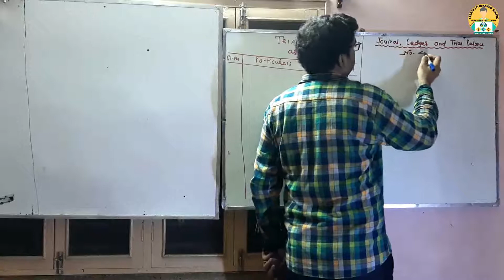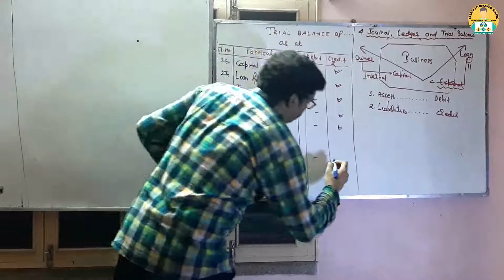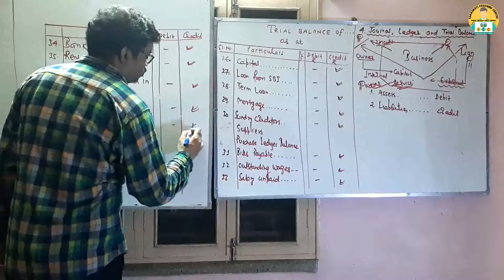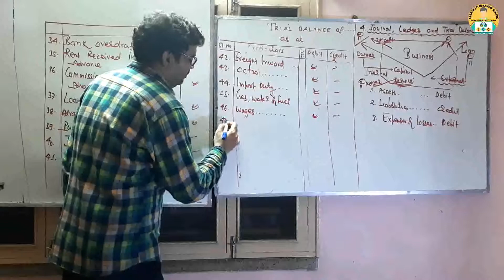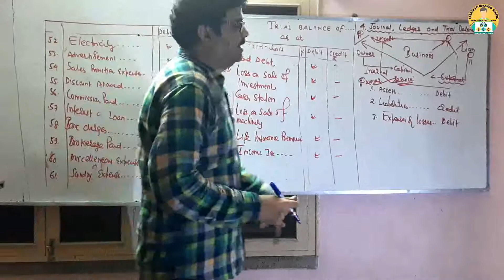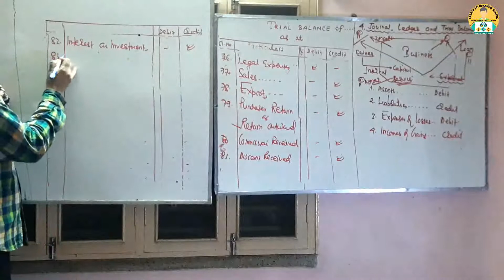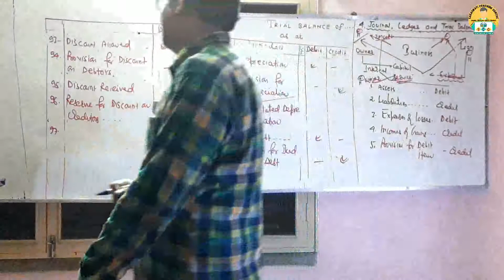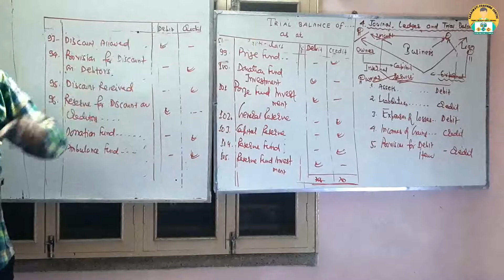06_JOURNAL, LEDGER AND TRIAL BALANCE - XI ISC, CBSE, WB - THEORY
06_JOURNAL, LEDGER AND TRIAL BALANCE - XI ISC, CBSE, WB - THEORY